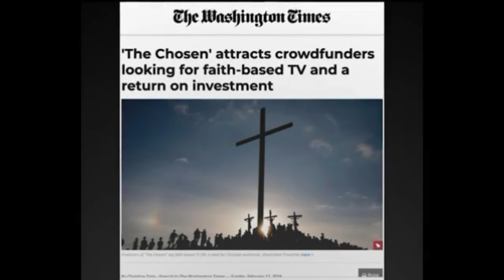The Chosen: Official Trailer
There are many people who are bless in this channel if you like more videos like this subscribe to The Chosen or download the apps where can you watch the full movie please subscribe also to my youtube channel thank you and God bless you.